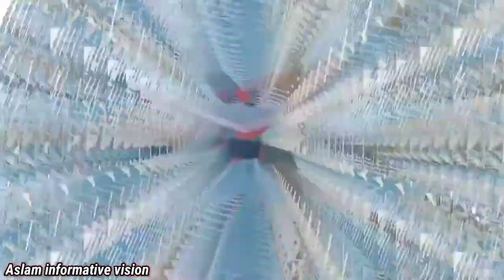Fancy Pigeon Magpie | The Wildlife experience center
Assalamualaikum Friends, Hello Friends.
Fancy Pigeons Magpie Breed.
The Wildlife experience center Karachi, Birds, Pigeons Beautiful pigeon On aslam informative vision YouTube Channel.
Aslam informative vision.